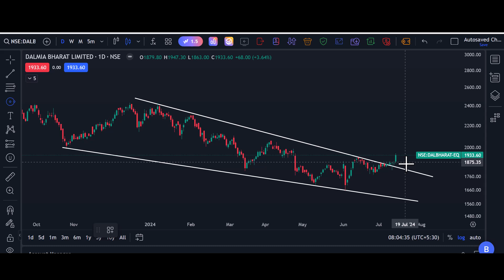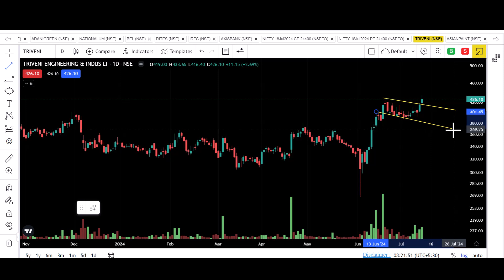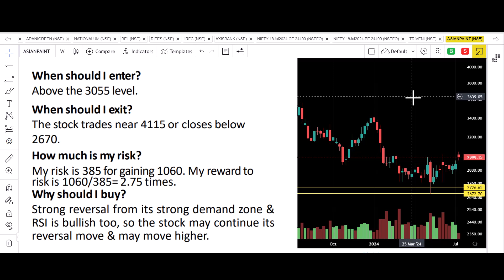Best Stocks For Swing Trading | Stock Edge Weekly Technical Report